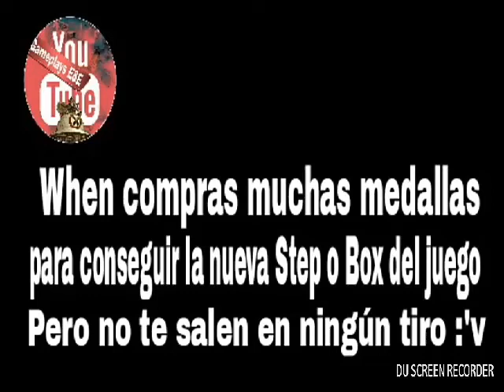Video Random "Cuando SNK se burla de nuestra desgracia :'v"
Un vídeo Random xd